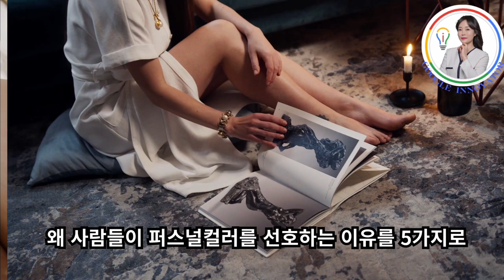AI에게 물어본퍼스널컬러! 선호하는 이유/Google Certified Innovator_Trainer/뼈공TV/EasYoungEdu TV/이지영 교수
AI에게 물어본퍼스널컬러! 선호하는 이유
Google Certified Innovator_Trainer
뼈공TV
EasYoungEdu TV
이지영 교수